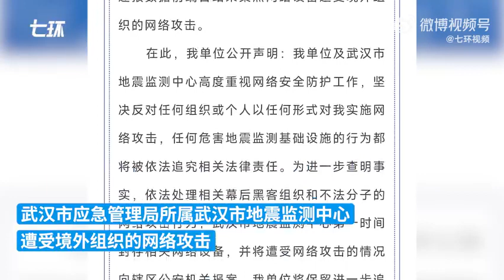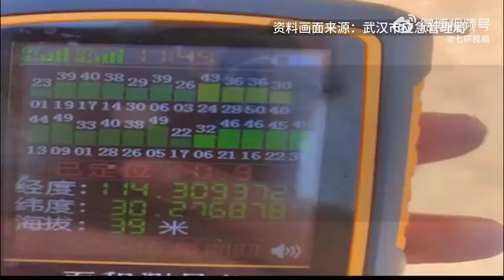武汉地震监测中心遭美网络攻击，警方立案侦查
武汉警方通报，武汉地震监测中心部分地震速报数据前端台站采集点网络设备被植入后门程序，已立案侦查，初判为境外具有政府背景的黑客组织和不法分子发起的网络攻击行为。这是继2022年6月份西北工业大学遭受境外网络攻击后又一具体案例。据环球网，国家计算机病毒应急处理中心和360公司组成的专家组发现，此次网络攻击行为由境外具有政府背景的黑客组织和不法分子发起，初步证据显示对武汉市地震监测中心实施网络攻击来自美国。